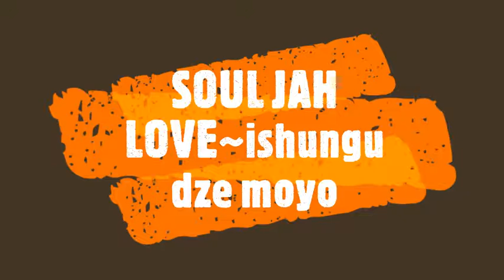SOUL JAH LOVE~ ishungu dze moyo